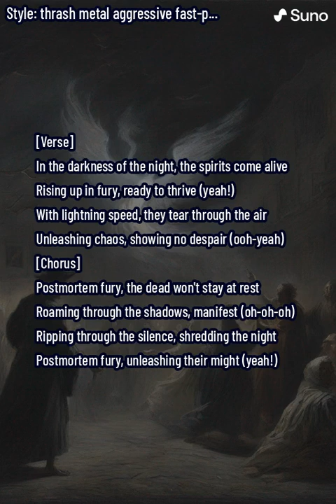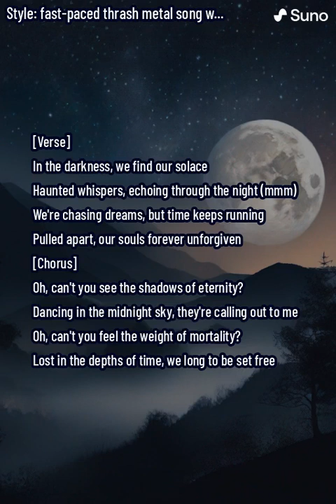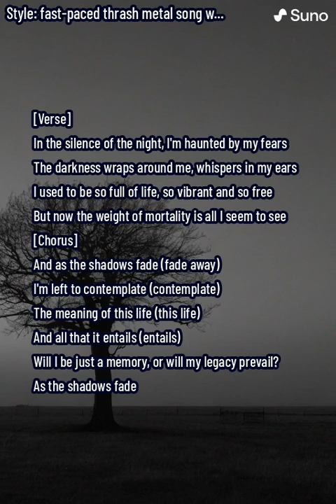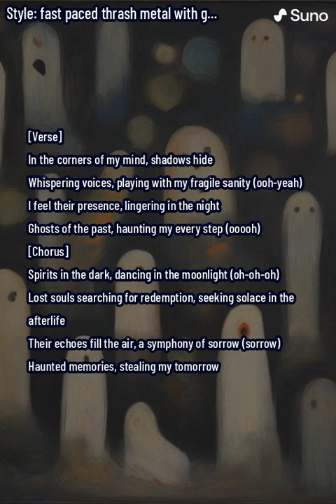Postmortem Fury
This is what I've created with the artificial intelligence. The whole song is made with Suno AI.